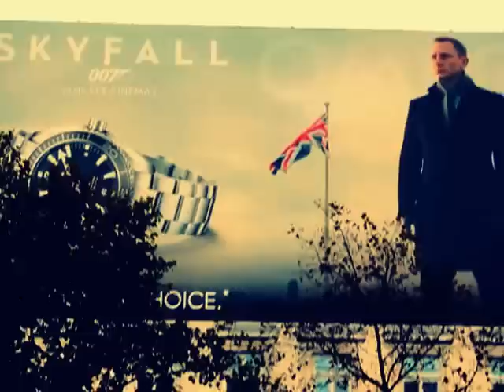Paris Travel Video by Josh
Video i made from my time in paris.

-Josh